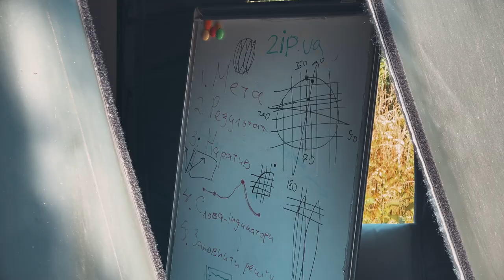«Слідуй за мною, роби, як я»: як Сили ТРО готують командирів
У Центрі підготовки сержантського складу на базі 150-го навчального центру Командування Сил ТрО ЗСУ понад сотня військовослужбовців розпочала навчання на черговому курсі підготовки командирів відділень і сержантського лідерства.

Слухачі – сержанти з різних підрозділів Сил територіальної оборони ЗСУ. Інструктори мають бойовий досвід, пройшли підготовку не лише в Україні, а й за кордоном. Тут вони поєднують здобуті знання з реаліями російсько-української війни. Після закінчення курсу навчені сержанти повернуться у свої підрозділи, щоб ефективніше виконувати бойові завдання та берегти життя своїх бійців.

Навчання триває вісім тижнів, основний акцент програми — формування світогляду командира, який здатний вести за собою. Гасло сержанта ЗС України: «Слідуй за мною, роби, як я».

Програма охоплює теми від основ повсякденної діяльності до вивчення тонкощів ведення бою. Більшість занять проходять у практичних і польових умовах з відпрацьовуванням основ наступального та оборонного бою в умовах, наближених до реальних.

Полігон максимально наближений до реальних умов дислокації військового підрозділу. Це дає змогу відпрацьовувати необхідні фахові навички та вміння слухачів.

Дивіться репортаж про те, як виглядає підготовка сержантів у Силах ТрО ЗСУ.

Відео: Сили територіальної оборони ЗСУ